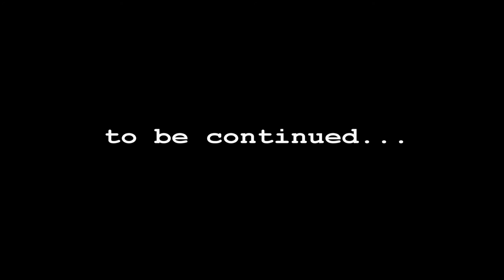CEREAL KILLER SHORT FILM MEL HARRIS FUNNY SUNDAYS (watch in HD)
CEREAL KILLER   SHORT FILM   MEL HARRIS FUNNY SUNDAYS
starring Mel Harris, Lamarr Todd, Ike Jones, Mz Cash, Pretty Smilez, Myles Harris, Willy Z.

written by Mel Harris ... directed by Jamil B.
a SeeU TV production